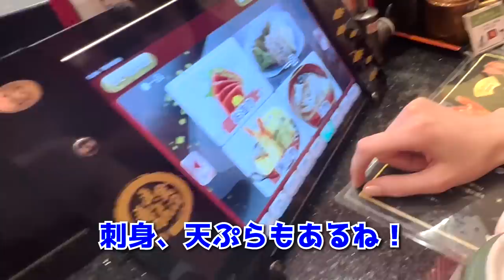出国前に人生初の回転寿司！感動した外国人美女が必ず戻ると約束。海外の反応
東欧美人が人生初の江戸前鮨に大感激！外国人が日本から離れられない

UK女子が人生初の江戸前寿司に大感激！日本から離れられない外国人